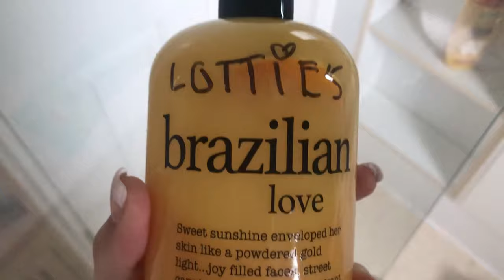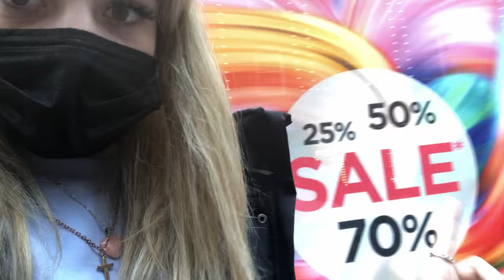a day in london.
hey:)